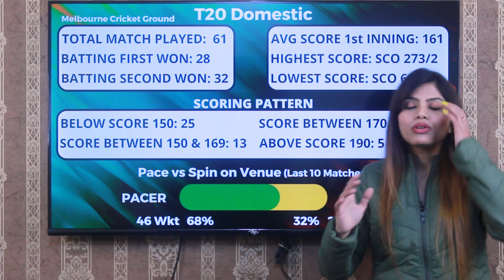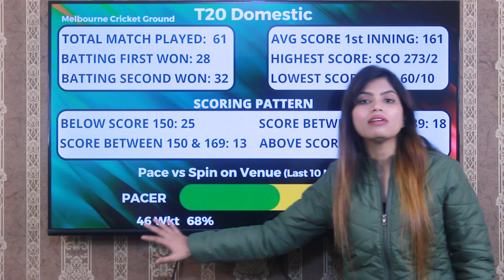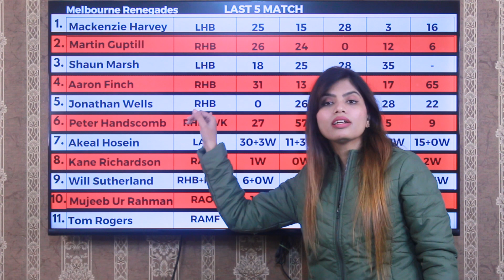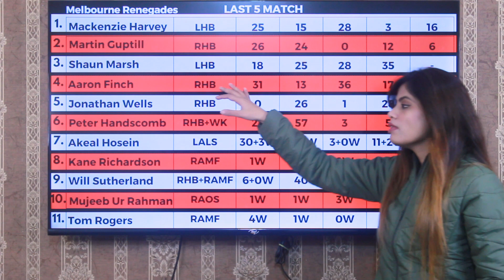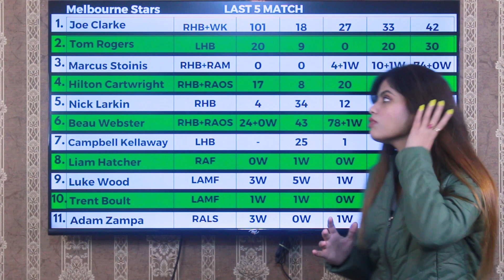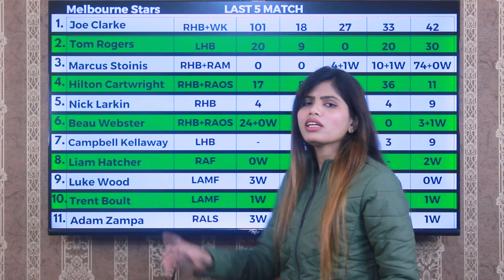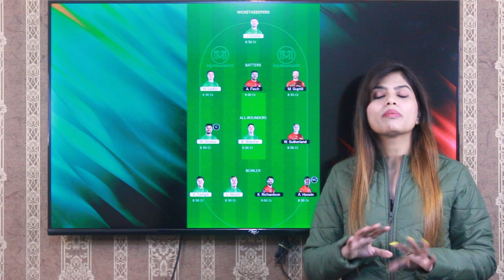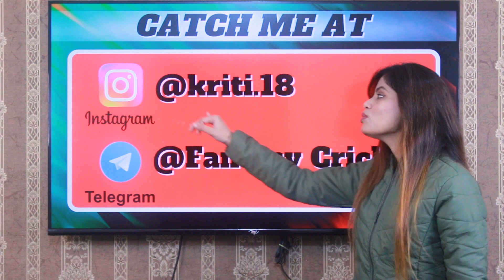Melbourne Stars vs Melbourne Renegades BBL 27th Match Prediction |REN vs STA Dream11 Team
Big Bash League 2022 27th Match Prediction Melbourne Stars vs Melbourne Renegades | REN vs STA
STA vs REN Dream11 Predication, Melbourne Renegades vs Melbourne Stars, STA vs REN Dream11 Team Today

1. STA vs REN Match Prediction
2. Melbourne Renegades vs Melbourne Stars Today Match prediction
3. REN vs STA Dream11 Prediction
4. aaj ka match kaun jitega
5. BBL 2022 27th Match Prediction
6.Melbourne Renegades vs Melbourne Stars match prediction
7. Melbourne Stars vs Melbourne Renegades match prediction
8. STA vs REN Today Match Prediction
9. REN vs STA Today Match Prediction
10. REN STA aaj ka match
11. STA VS REN aaj ka match
12. BBL 27th Match prediction today
13. Today Big Bash League match prediction
14. Melbourne Stars vs Melbourne Renegades Dream11 GL Team
15. Melbourne Renegades vs Melbourne Stars  Dream11 GL Team
16. STA vs REN me kon jitega
17.  Melbourne Renegades vs Melbourne Stars Dream11 Prediction
18. Melbourne Stars vs Melbourne Renegades Dream11 Prediction
19. Today Match Prediction
20. 3rd January ka Match
21. Big Bash League 3rd January
22. Big Bash League 2022 27th Match
23. STA vs REN Highlights
24. REN vs STA Match Prediction
27. Melbourne Stars vs Melbourne Renegades Match Prediction
28. Melbourne Renegades vs Melbourne Stars Match Prediction
29. Melbourne Stars vs Melbourne Renegades  Playing 11
30. Melbourne Renegades vs Melbourne Stars  Playing 11

Your Queries -
Big Bash League League 2022 Live Streaming
Big Bash League League 2022 Live Telecast
Big Bash League League 2022 Live Telecast in India
BBL Cricket 2022 Live Streaming
BBL  Cricket 2022 Live TV
Big Bash League League 2022 Live Broadcast Channel
Big Bash League 2022 squads
Big Bash League 2022 full squads
Big Bash League cricket live streaming
BBL  2022 live streaming channel
Big Bash League league 2022 schedule
Big Bash League schedule 2022
BBL 2022 Live
BBL 2022 Live Streaming
BBL  cricket match kaise dekhe
how to watch BBL  cricket in india
India me BBL Cricket match live kaise dekhe
BBL 2022 Schedule
BBL 2022 Date
BBL 2022 Time Table
Big Bash League League 2022 Time Table
BBL  2022 Squad
BBL  2022 Live TV Channel